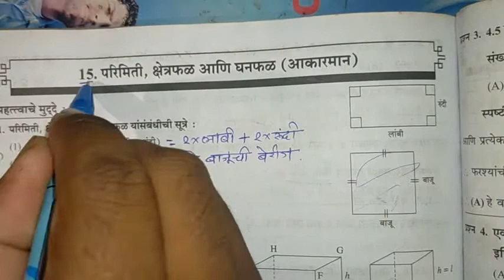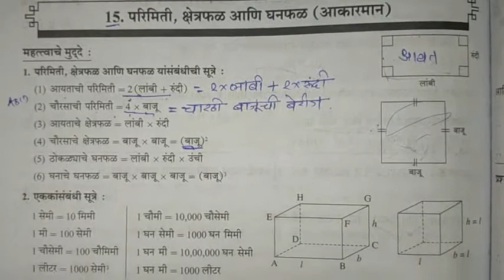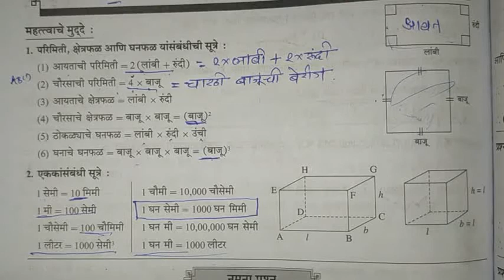नवोदय परिमिती क्षेत्रफळ आणि घनफळ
नमस्कार मित्रांनो, आपल्या "Maths Guru S Amol " या आपल्या शैक्षणिक चॅनेलमध्ये आपल्या सर्वांचे स्वागत आहे... आपण आपल्या चॅनेल वर सर्व स्पर्धा परीक्षांच्या विषयांचे video upload करत आहोत.. तसेच इयत्ता 5 वी ते 12 वी च्या सर्व विषयांचे video अपलोड करत आहोत.. तसेच स्पर्धा परीक्षा गणित बुद्धिमत्ता आणि इयत्ता 5 वी ते 12 वीचे गणित विषयांचे video upload करणार आहोत आणि खूप सारे विडिओ अपलोड पण केले आहेत त्याचा सर्व विद्यार्थ्यांनी लाभ घ्यावा... तरी हे Video पाहण्यासाठी आणि गणित free मध्ये आणि सोप्या पध्दतीने शिकण्यासाठी आपल्या चॅनेल ला subscribe करा.

चौरससंख्याम्हणजे काय
नवोदयप्रवेश परीक्षा
5वीनवोदय गणित
5वीनवोदय गणित
नवोदय परीक्षा तयारी
Navodaya entrance exam preparation
class 5th navodaya exam